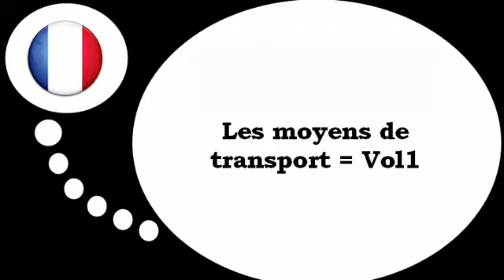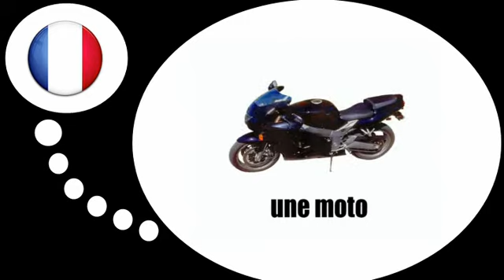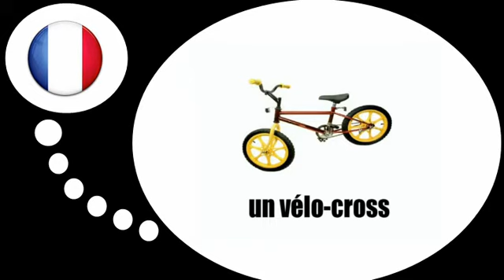फ्रेंच पाठ्यक्रम = परिवहन # 1